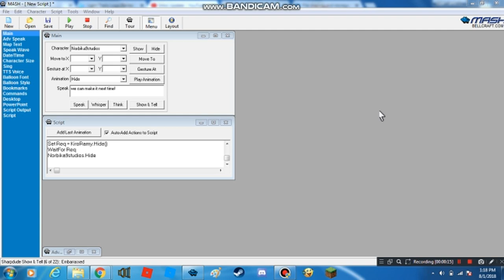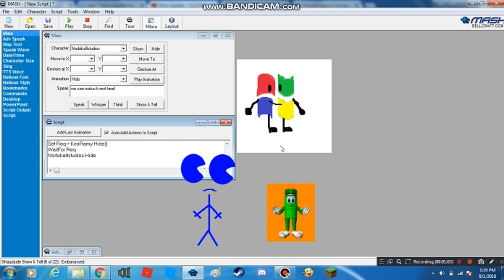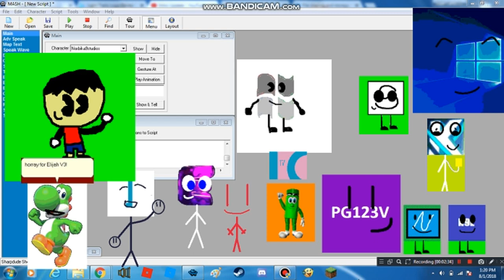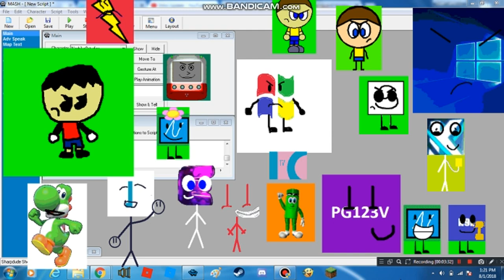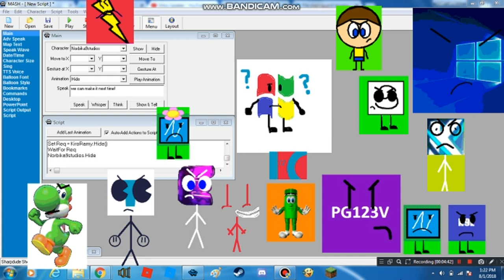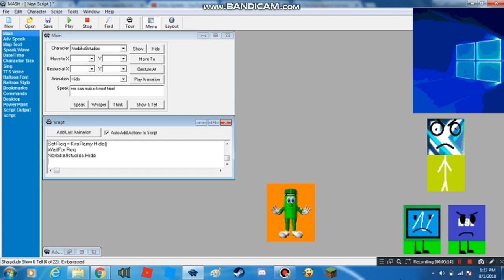i get new look